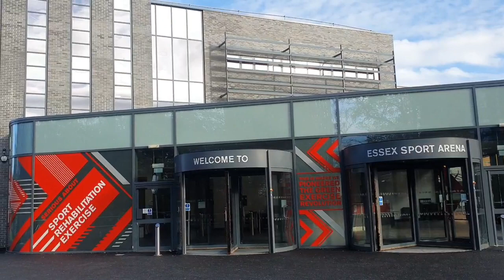Badminton in England | Victory against UCL By Essex Uni | Badminton matche in UK